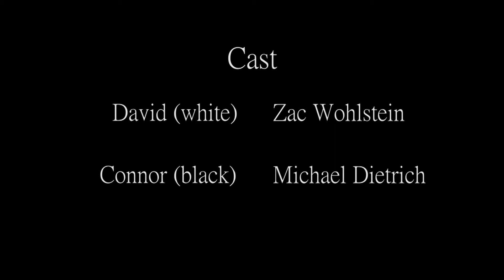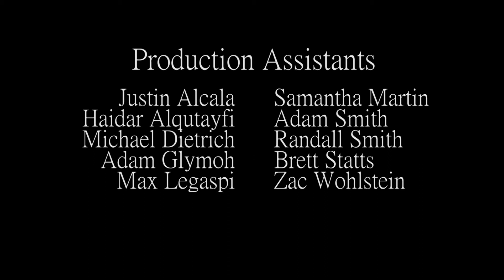Dreamers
2017

End credits song: Everly Brothers - "All I Have to Do Is Dream."
Original song by Boudleaux Bryant.